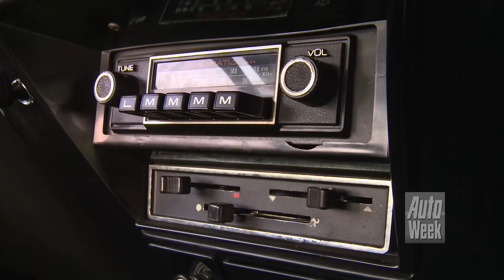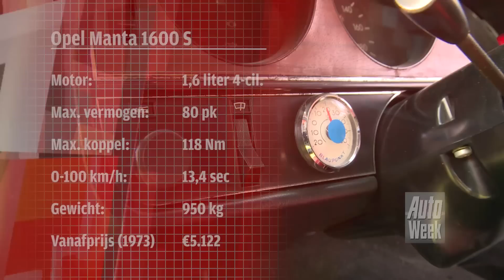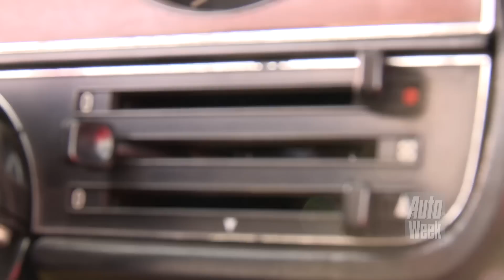Classics - Ford Taunus vs. Opel Manta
AutoWeek Classics Dubbeltest met de Ford Taunus Coupe en de Opel Manta. Twee 'gewone' auto's met een bijzondere jas!